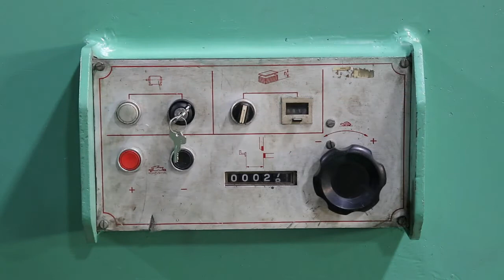Summit 10' x 1/4" Hydraulic Shear w/ Front Operated Back Gauge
Specifications and pricing for this Summit Shear can be seen Do a search on our website search bar for Summit Shear to find this specific machine.  The Equipment Hub is a leading used metalworking machine tool dealer.  We specialize in CNC and fabrication machine tool sales.  We look forward to doing business with you!